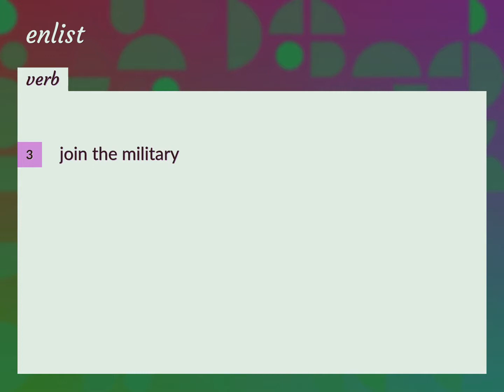Enlists | meaning of Enlists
What is ENLISTS meaning?